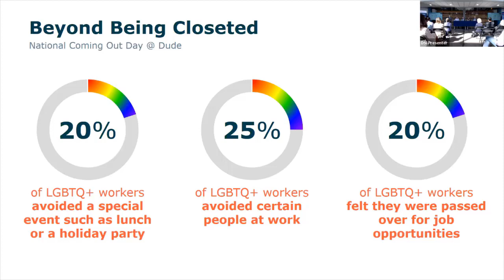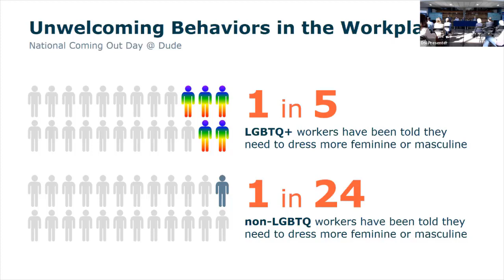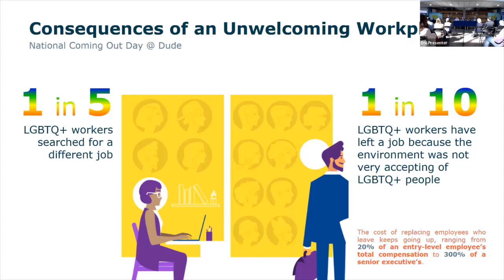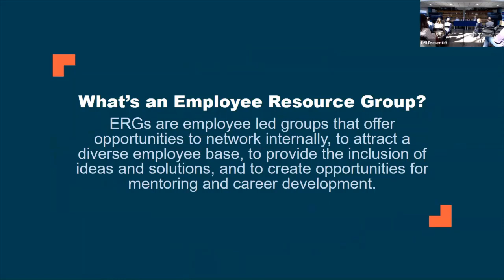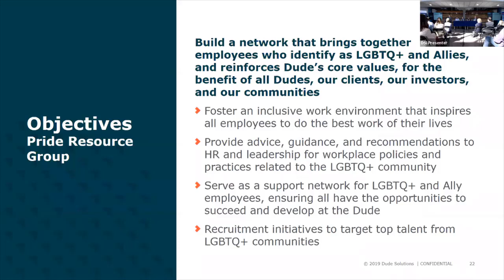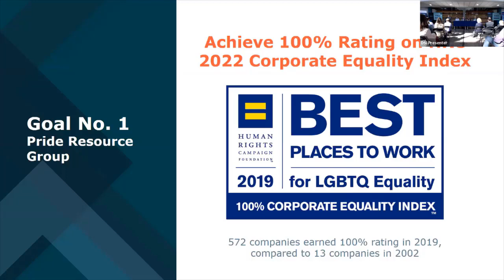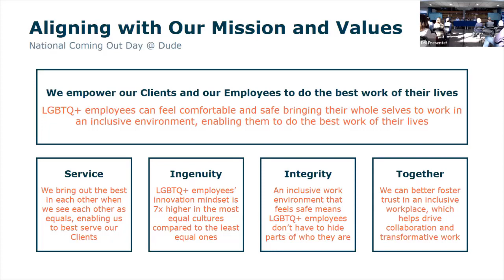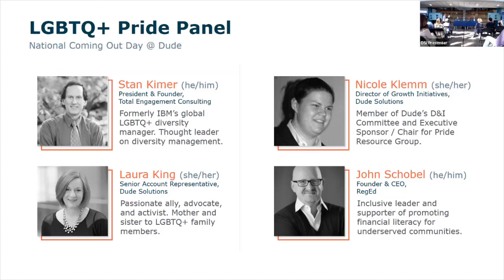Pride Panel for Coming Out Day at Dude Solutions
See how Dude Solutions is promoting pride through the topic discussed at their LGBTQ+ Pride Panel for Coming Out Day.